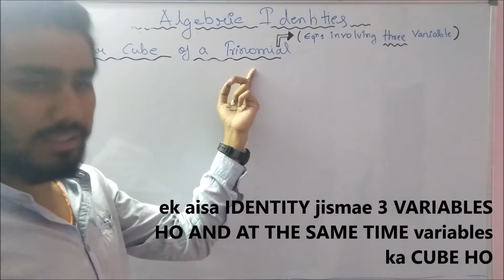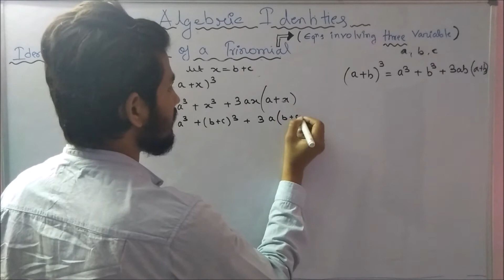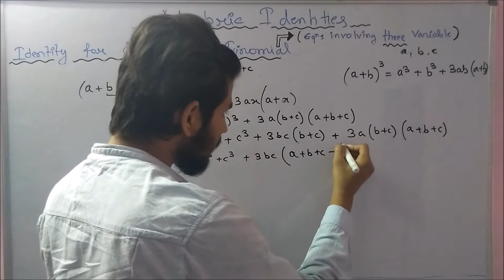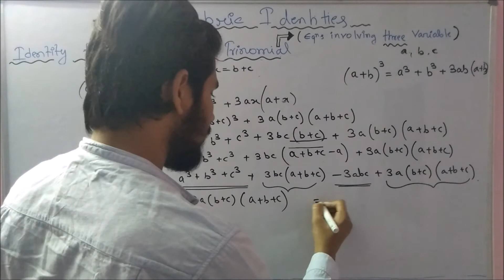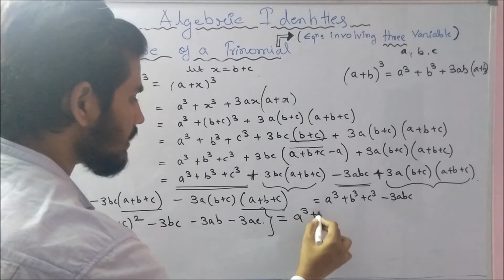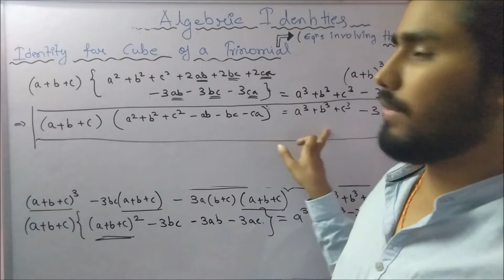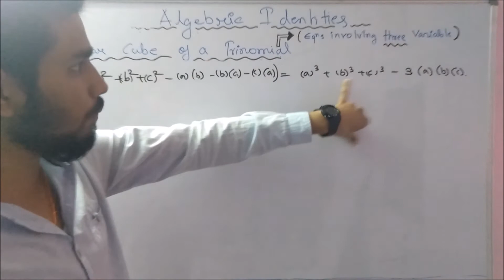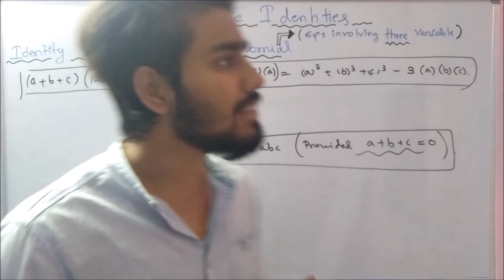CBSE & ICSE 09 MATHS || EXPANSIONS or ALGEBRIC IDENTITIES || PART 07 || CUBES OF TRINOMIAL (THEORY)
Published on: 19th April 2020 (sunday)

Hey namaskaram everyone,

This video lecture is involved in both CBSE and ICSE class 09 STANDARD as:
to get the complete course related to the above chapter  please visit the playlist link mentioned below

FOR ICSE: it is a part of the
UNIT 2 : ALGEBRA
chapter 1 :  EXPANSION (Algebric Identities)
and the link for the playlist to the above mentioned chapter is
Playlist name -- ICSE 09 : EXPANSIONS (Algebric Identities)